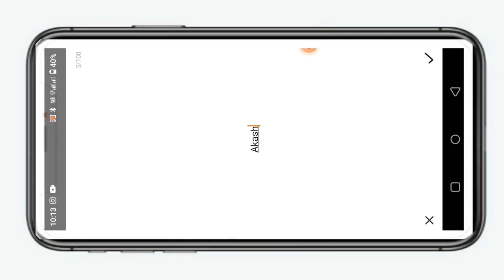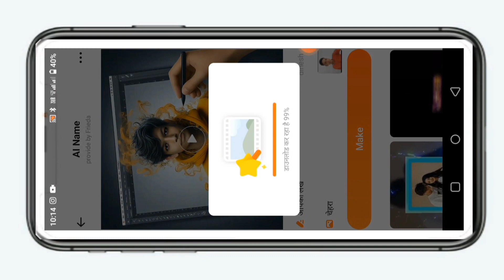❌Apne photo se convert karne wali editing karna sikhaunga 3D photo editing karna bataunga👍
Apne photo se convert karne wali editing karna sikhaunga 3D photo editing karna Instagram per bahut trending mein chal rahi hai apne photo se convert karke 3D photo editing karna video ko kahin bhi speak kar mat dena
Instagram Trending Couple Custom Name on T Shirt Photo Editing | Viral Couple Name on Shirt Editing

aapko 1 minut mein aisi editing karna sikha Dunga aapke video ko pura dekhna aisi trending video bataunga jo aap bhi pasand Ho jaaoge dekhte hi video ko speed bhi mat Karna guys speak kar diya to video acchi nahin lagegi aur mere ko Bura lagega isiliye hamare video ko pura dekhna aur aise editing karna sikha Dunga ok bye guys aise hi hamare channel per Bane rahoge to bahut sare editing karna sikha Dunga main aap sabhi ko